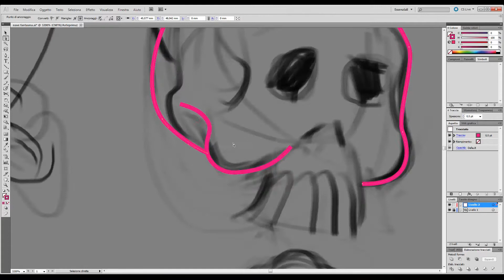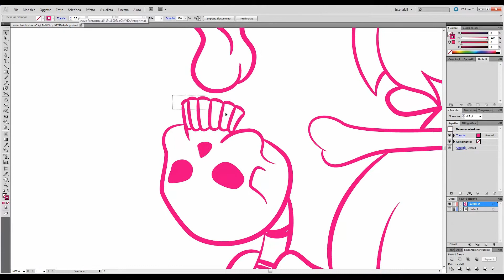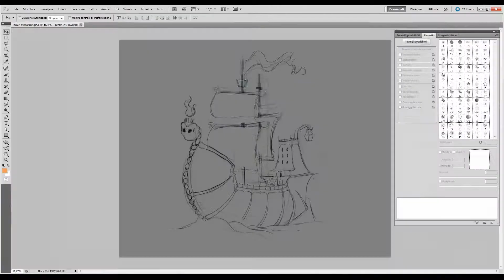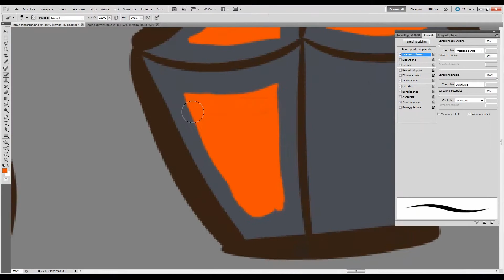Nave Fantasma 07 2016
Se una nebbia improvvisa disturba la navigazione non hai scampo... ti sei imbattuto ne la Nave Fantasma!